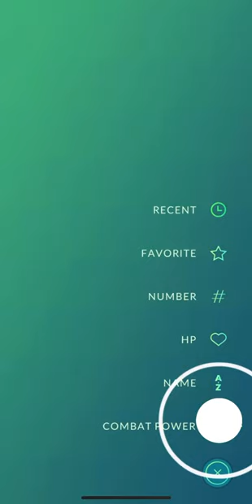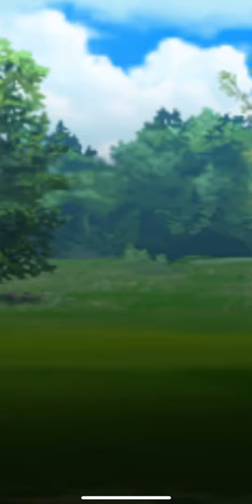⁠@Anah505. Pokémon Go Battle Session